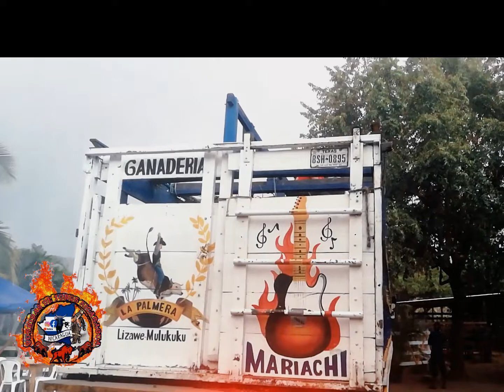🚨 Rodeo LOS GARCI'AS MATAGALPA ENCUENTRO GALACTICO 2022 🚨 RANCHO LA GUADALUPANA JONATHAN LOAISIGA💥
💥💥💥NUEVAMENTE ESTAMOS 💥💥💥EN ✨Rodeo los Garcias MATAGALPA ✨✨🚨🚨🚨🚨🚨🚨🚨🚨🚨🚨
🎇🎇COMPARTIENDOLES  el mejor resumen 🎇🎇QUE DEJO EL ENCUENRO GALACTICO 2022 👏👏🚨🚨🚨🚨 GRUPO DE MONTA JINETES DE ACERO🚨🚨🚨🚨
🌟GANADEIA RANCHO LA GUADALUPANA de jonathan loaisiga🌟
🌟ASOCIACION TAURINA DE CAMOAPA🌟   🌟GANADERIA LA
                                                                                        PALMERA🌟
🌟GANADERIA HERMANOS ANGULO🌟      🌟GANADERIA LA
                                                                               ESMERALDA🌟
🌟GANADERIA CENTURIONES🌟                🌟GANADERIA SAN
                                                                                         RAFAEL🌟
🌟GANADERIA CISNEROS🌟